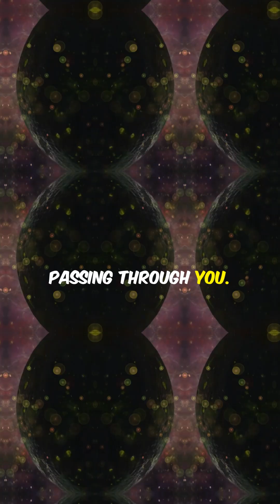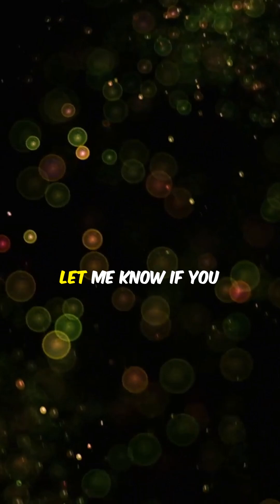Cosmic Particles Are Passing Through You Right Now 🌌⚡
Did you know your body is being pierced by thousands of cosmic particles every second—moving nearly at the speed of light? ⚡ These “muons,” born from exploding stars and black holes, rain down invisibly through Earth’s atmosphere and pass right through you without you even noticing. 🌌 You are literally connected to the universe in every heartbeat, every breath. The cosmos isn’t out there it’s inside you. ✨

🌌 Explore the cosmos and uncover secrets of the universe
🧠 Learn amazing, bite-sized facts from around the world